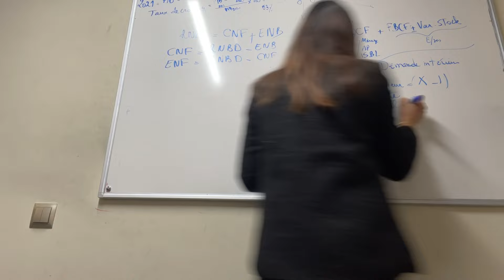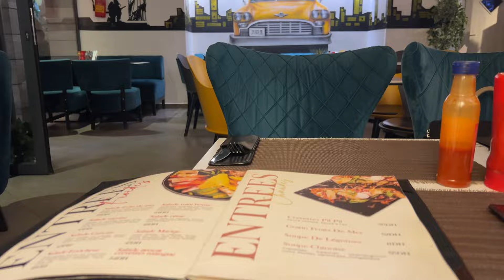Productive day VLOG☔️+Winter MORNING routine MOTIVATION 💪كيفاش كندوز نهار إنتاجي بوحدي✨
Hello guys, hope u're doing great 💓💓, let's be productive in this first week of JANUARY 2024.  And also studying, cooking and shopping with me😍  Enjoy watching🥰 Love Youu💗 !!
السلام كانتمنى تكونو كاملين مزيانين

♪ Humble Eyes (Prod. by Jace.)
Link:
 • Vidéo
♪ Together (Prod. by Lukrembo)
Link :
♪ Bored (Prod. by Lukrembo)
Link :
♪ Teapot (Prod. by Lukrembo)
Link :
♪ Animal Friends (Prod. by Lukrembo)
Link :

 • lukrembo - animal friends (royalty fr...
♪ Rose (Prod. by Lukrembo)
Link :

♪ Morning Rain (Prod. by Lukrembo)
Link :

 (massobeats - floral:

 • [non copyright music] massobeats - fl...  )

 • [non copyright music] massobeats - lo...